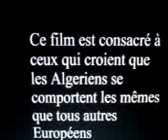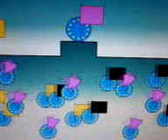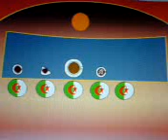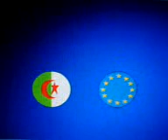L'algerie et l'Europ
snjzdnerhfdjnfj